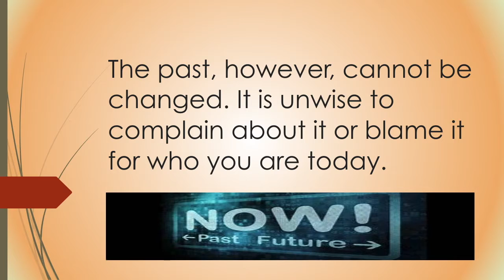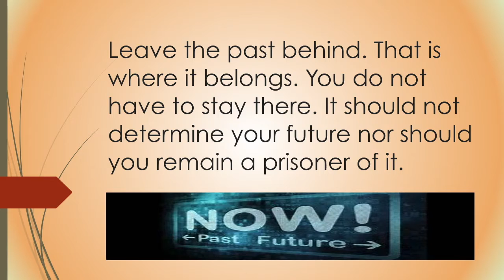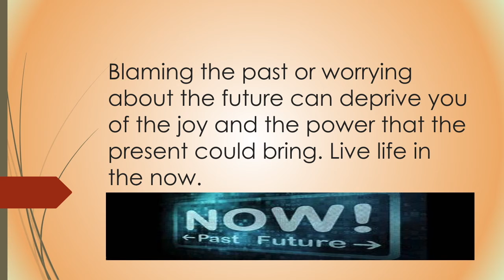INSPIRATIONAL THOUGHTS: LIVE IN THE PRESENT